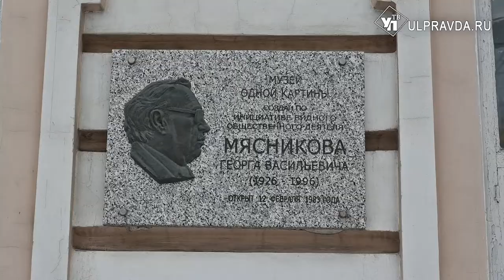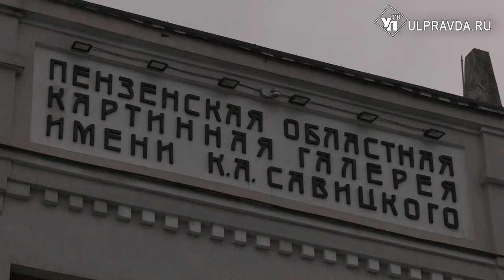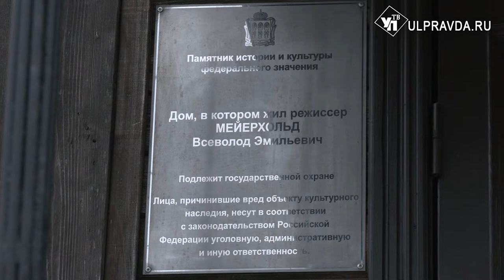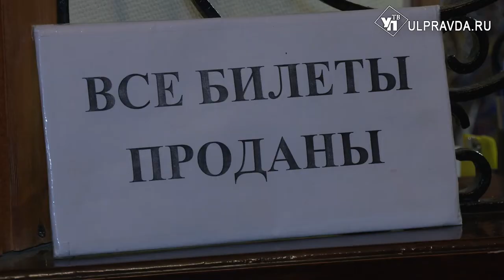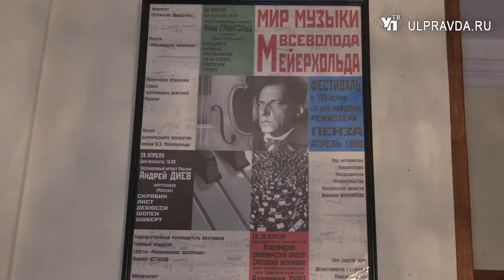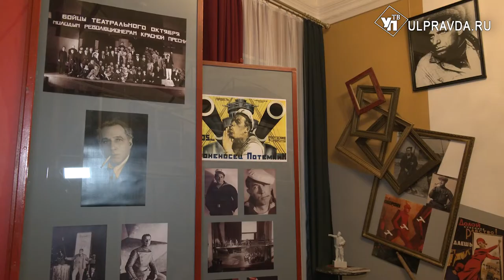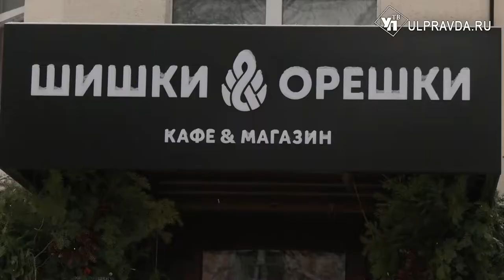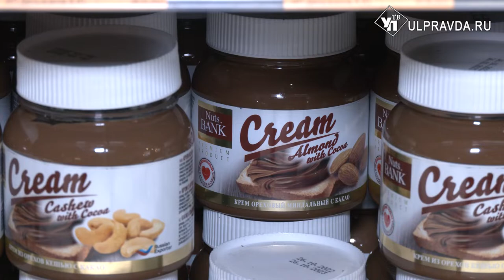Симбирская кругосветка. Чему удивились и восхитились в гостях у Пензы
Команда Кругосветки объехала всю Ульяновскую область, а за пределы родного региона выбирались лишь однажды – в Коломну. Потому, когда пензенский информационный туристский центр пригласил нас в гости, мы ни минуты не раздумывали – всегда интересно открывать новые горизонты.